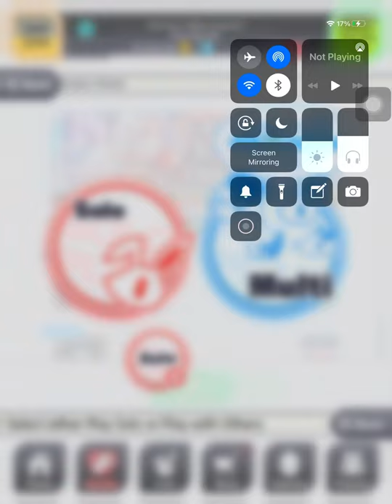Crash Fever - Carnival Night: Castle of Another Dimension (OMEGA)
Late upload… like really late…. sorry guys… But anyway, here is a team I used to obliterate Aleister.

Bug 99 H2. Jeon Woochi (+109 ATK)
Bug 99 H. Wendigo  (+109 ATK)
Bug 41 Leoric (+107 HP)
Bug 99 Handty (Helper)